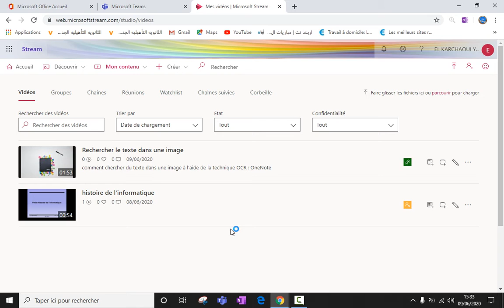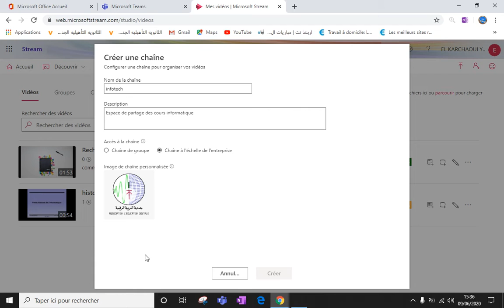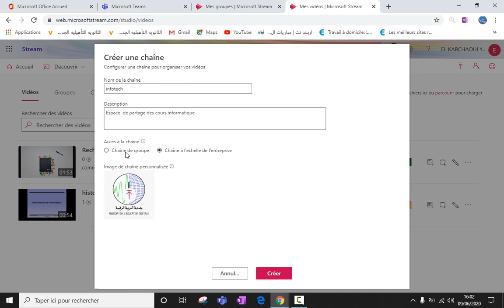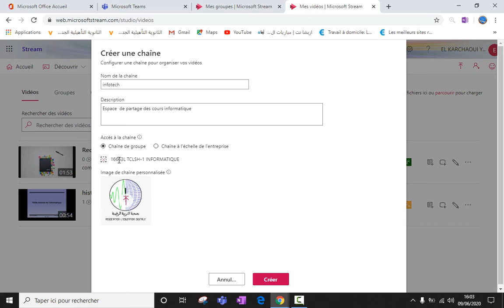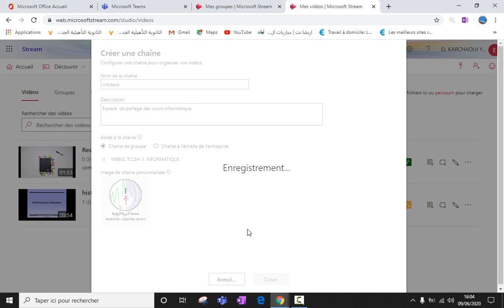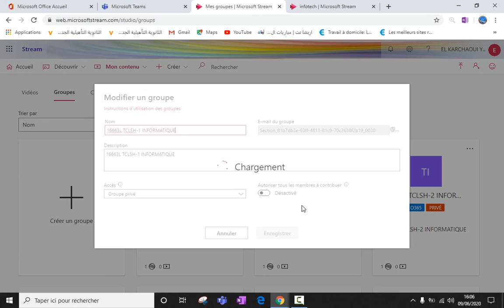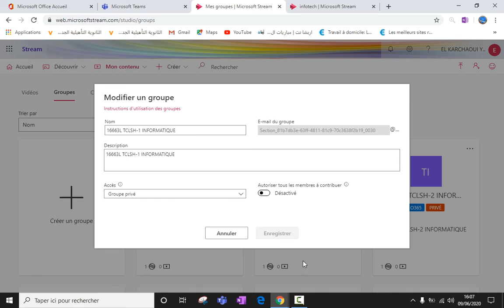3 Créer une chaine de groupe stream